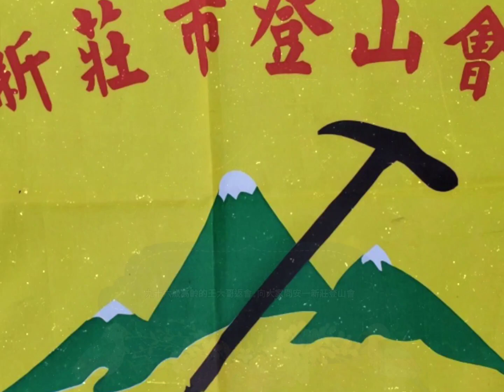九十六歲高齡的王大哥 蒞會跟大家請安一新莊登山會。